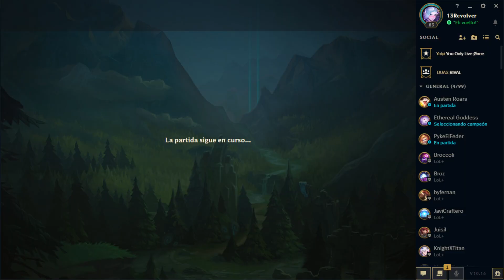Pantheon Top, Adaptarse para Ganar | Parche 10.16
Jugamos Pantheon Top y aun puede ser un buen Top lane, y vemos la importancia de adaptar los items en las partidas.

Pronto empezare haciendo directos en Twitch, mientras dejare aqui abajo mi Canal por si quieren irme siguiendo :3